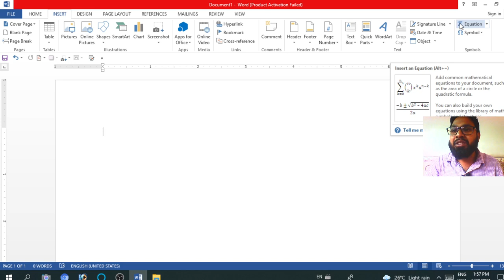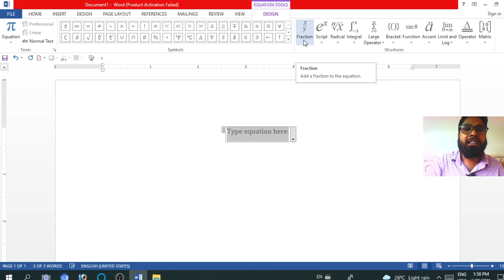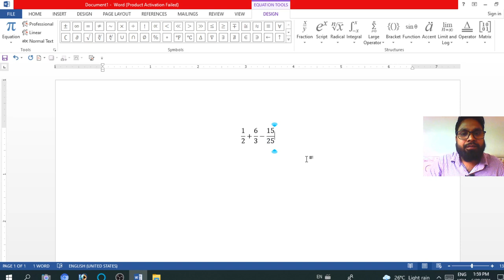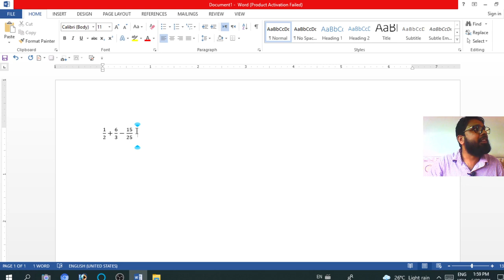Insert fraction in ms word